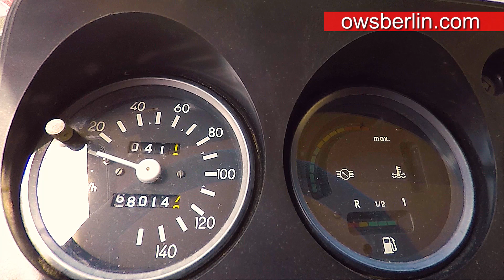East Germany’s Van BARKAS B - 1000 | Exterior and Interior Walkaround & drive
“Technik-Park Altmark e.V.”